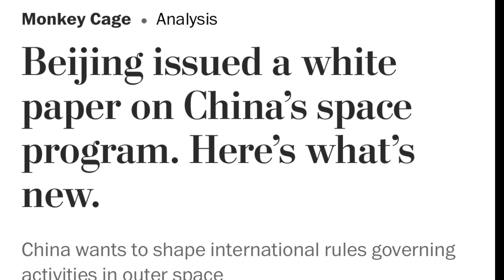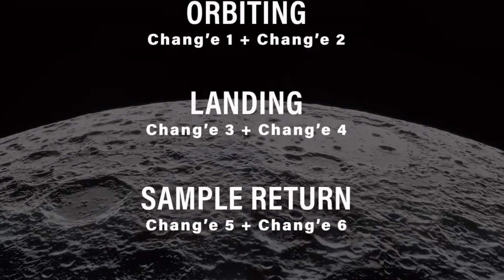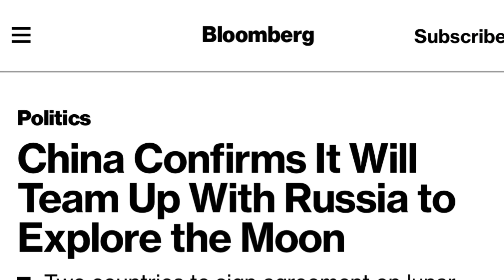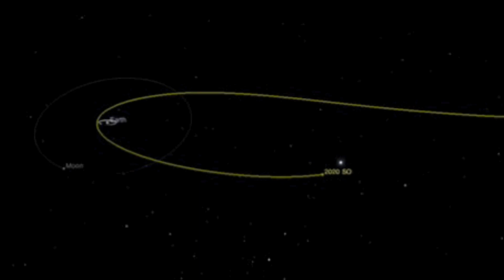China’s new white paper details big space plans to 2025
Secretive China reveals its space exploration plans for the next 5 years. China is set to explore more in space science next five years: white paper. China issued a white paper on the country's space program on Friday.
China has released a new white paper outlining the centrality of space to the country’s “overall national strategy” as well as major plans for the years ahead.

Over the next five years China will seek to develop its space transportation capabilities, test new technologies, embark on exploration missions, modernize space governance, enhance innovation and boost international cooperation.

Crewed lunar landings, on-orbit servicing and work on planetary defense are all noted as key areas for research and technical breakthroughs in the coming years, the paper reveals, while also providing a measure of transparency into a largely closed off Chinese space industry.

The once-every-five-year white paper document, titled “China’s Space Program: A 2021 Perspective,” was released Jan. 28 by the State Council Information Office and notes that the global space industry has entered a “new stage of rapid development and profound transformation,” and outlines activities planned to meet new challenges and build on new capabilities.